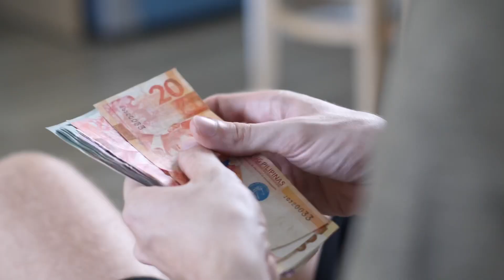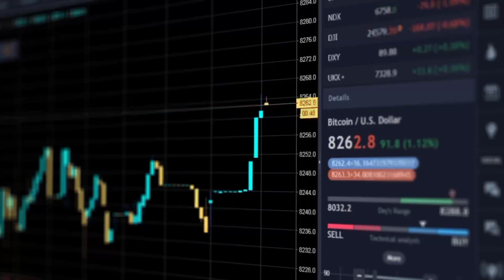Friday s Q&A Episode 3